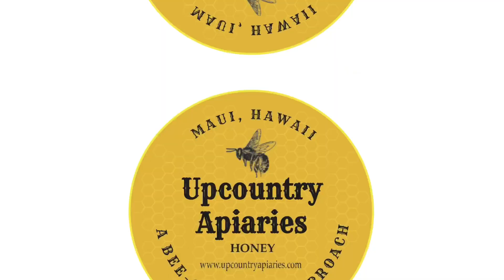Give thanks Sail honeycat sail